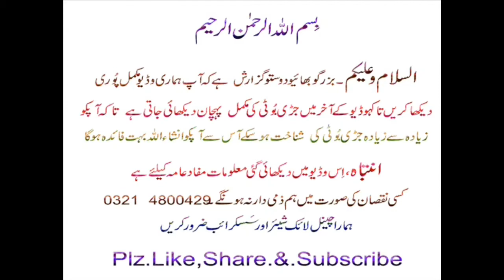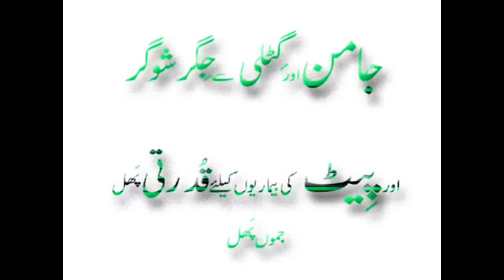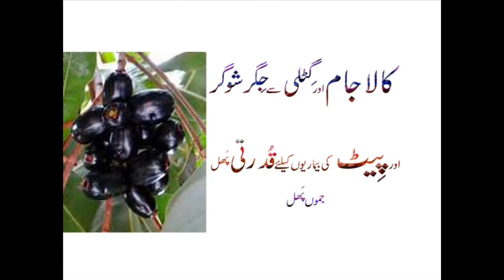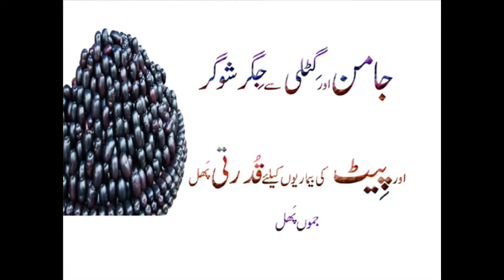Jaman (Syzygium Cumin)Jammu Kala Jaam Aur Gitli Sugar Shugar Jigar Aur Peet Ke Liy Qudrti Shifa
Watch : Jaman Syzygium CuminJammu Kala Jaam Aur Gitli Sugar Shugar Jigar  Aur Peet Ke Liy Qudrti Shifa